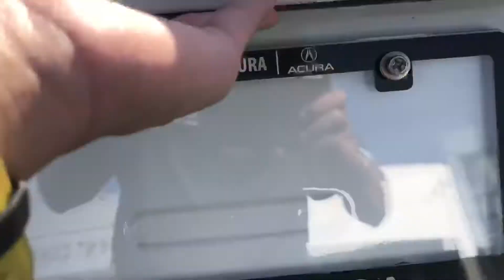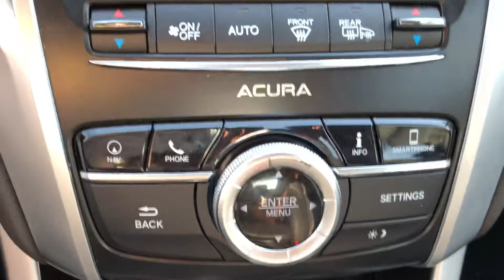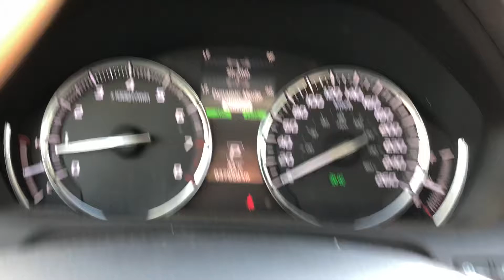2018 Acura TLX SH-AWD Tech D3983B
Bellanova White Pearl on Black Leather